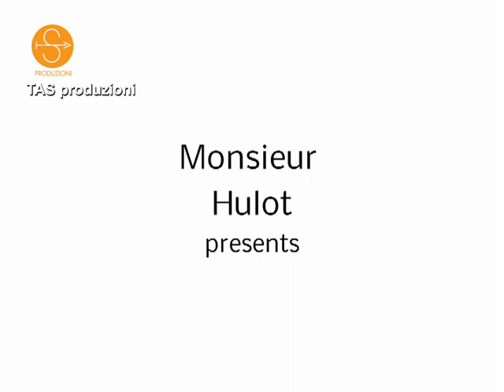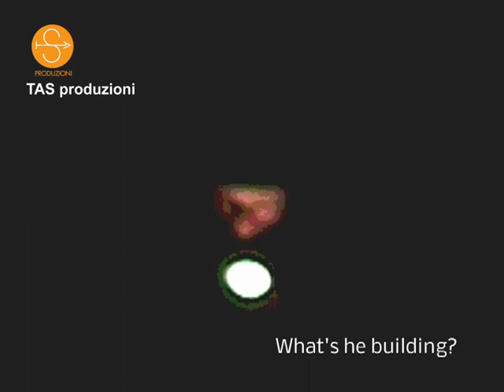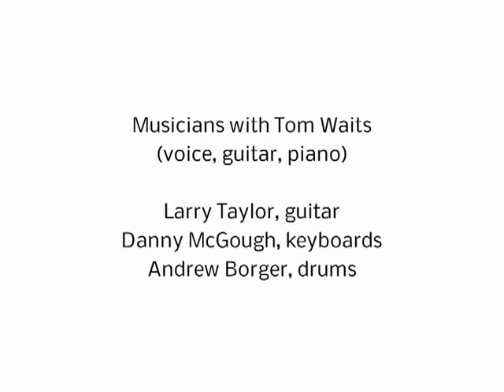Tom Waits live in Florence, Italy 1999 (Mule Variations Tour)- A film by Tiziano Sossi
This is the first time I put the complete footage I shut 23 years ago about one of the three historical shows in Italy by Tom Waits, in July 1999 at Teatro Comunale. This is the 23rd July show the first of the three. I decided to put my stuff , not perfect but rare, It's the only footage available from that tour .I made a cartoon-like effect that is nice. I will put also some cut ups of the tracks I couldn't shoot completely because the show was about 2 hours and half and at that time no cameras they could arrive at that time with batteries or tapes. Youtube didn't exist at that time. I did for myself and now for you.
Tracklist

Get Behind The Mule
Chocolate Jesus
Hold On
Eyeball Kid
What's He Building?
Rats
Cemetery Polka
A Little Rain
Innocent When You Dream
Who Are You
House Where Nobody Lives
Come On Up To The House